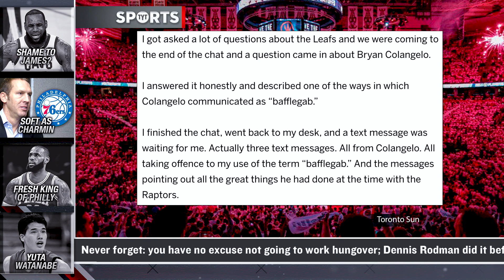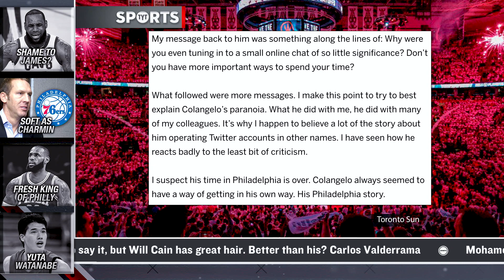NEW Details On Bryan Colangelo's Paranoia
Bryan Colangelo is very sensitive. Rick Strom and Jayar Jackson break it down.